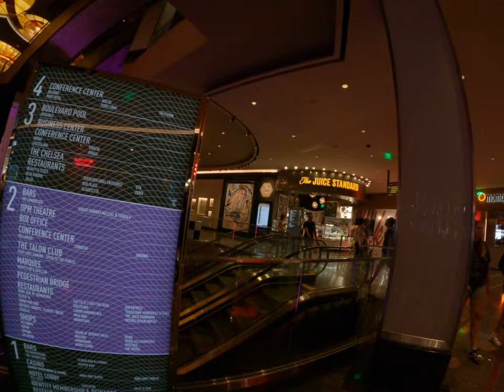chandelier Casino gorgeous shopping mall in Las Vegas game Bowl Paradise Asian trip to USA America